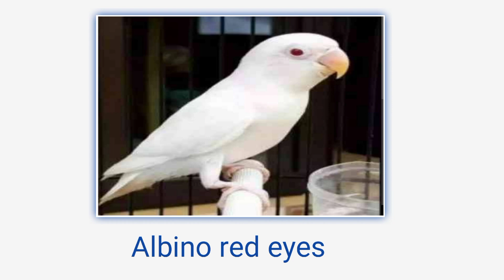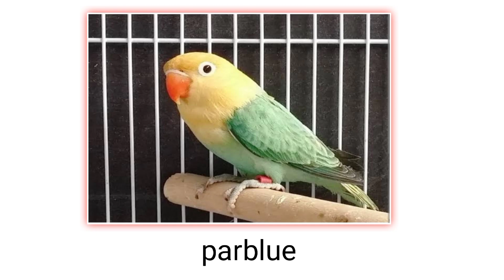love birds price in Pakistan|love birds price in Pakistan 2023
love birds price in Pakistan 2023